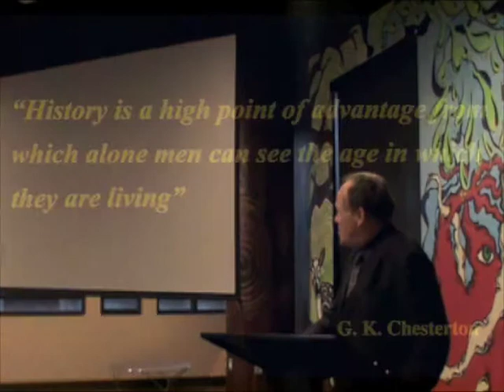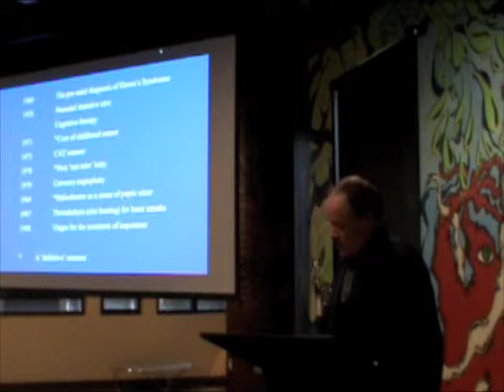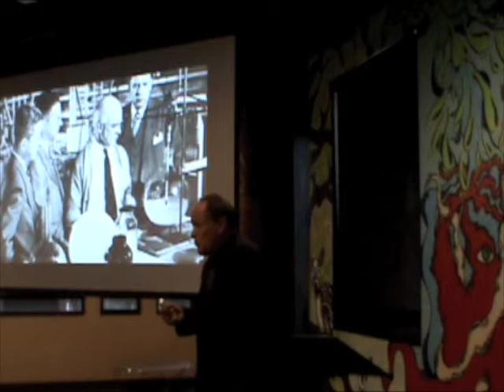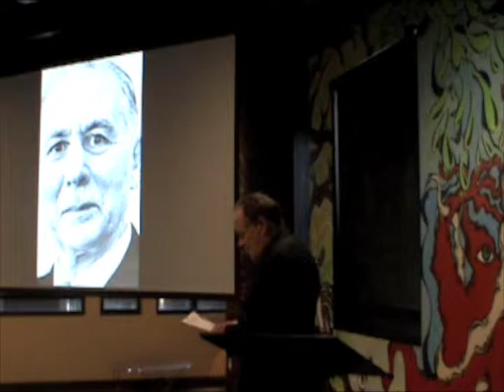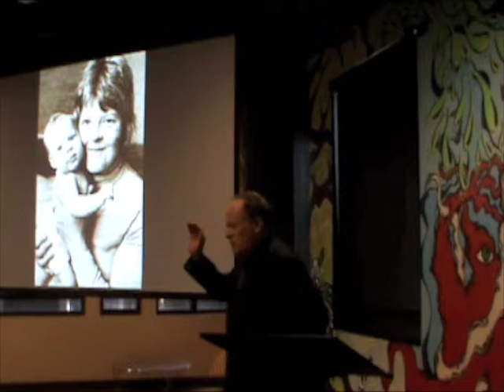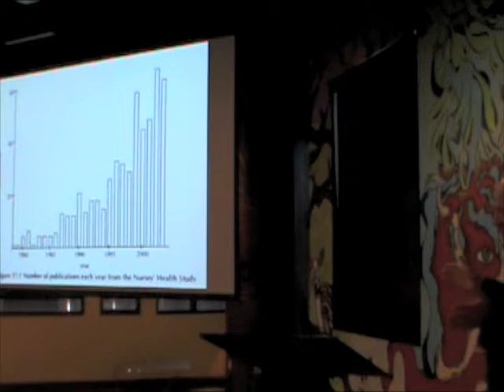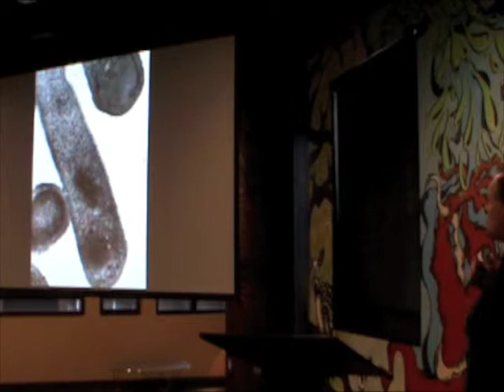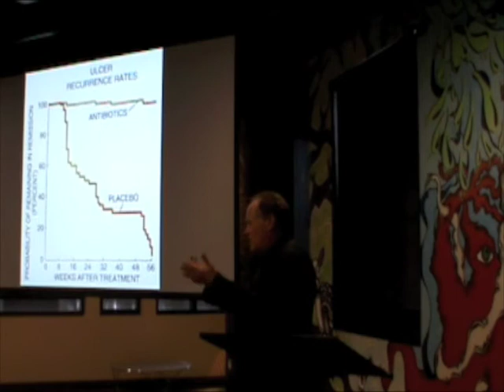Le Fanu lecture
Dr. James Le Fanu speaks on "The Rise and Fall of Modern Medicine" on September 12, 2013. One of the Reynolds Lecture series, presented by Lister Hill Library.